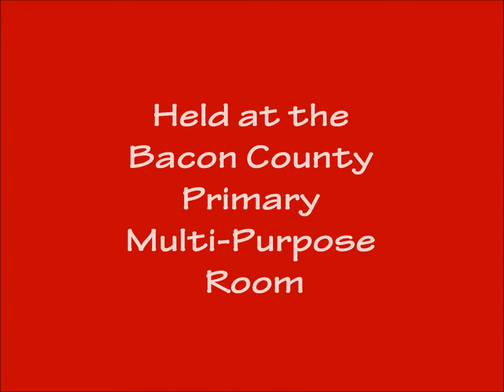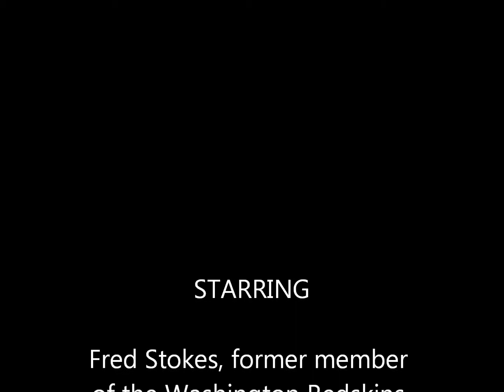2013 Citizen of the Year